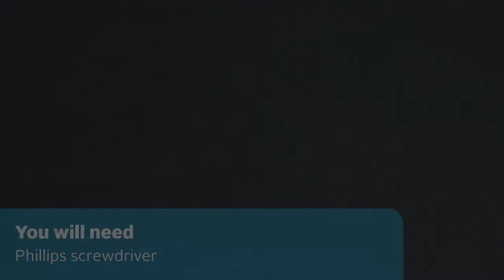Wardrobe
How to Assemble a Wardrobe